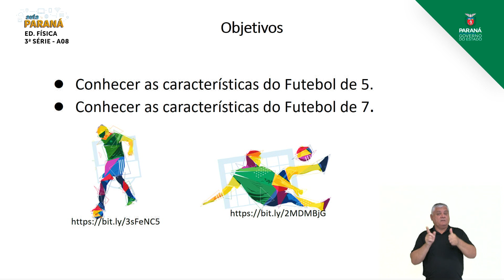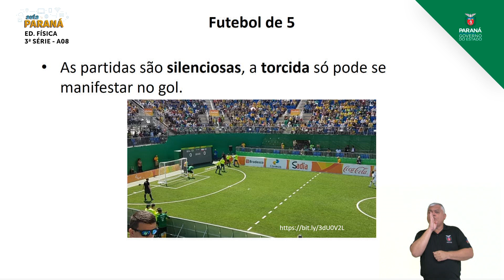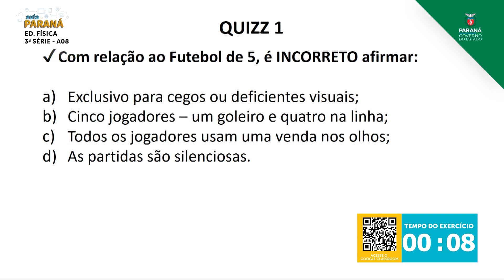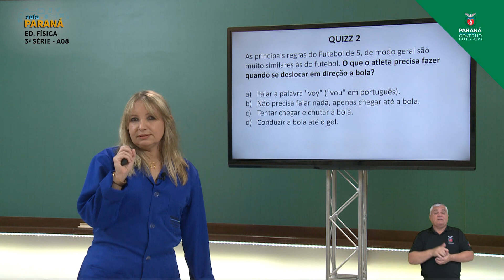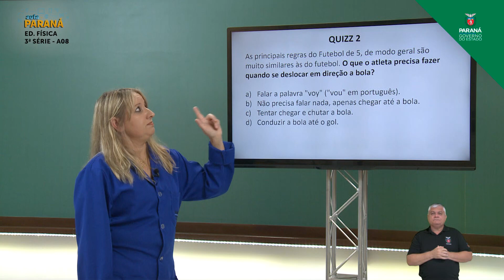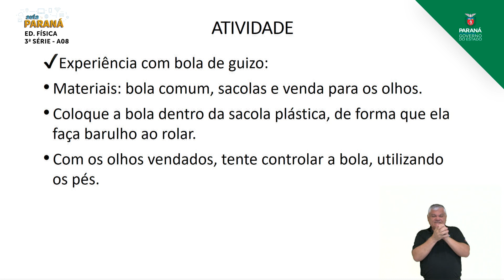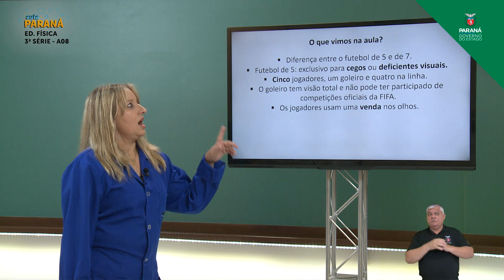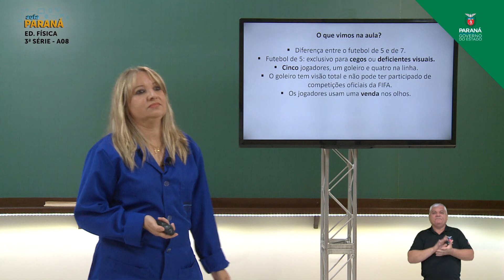2021 | 3ª Série | Educação Física | Aula 08 - Futebol Adaptado - Parte 1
Professora Kátia Schmidt